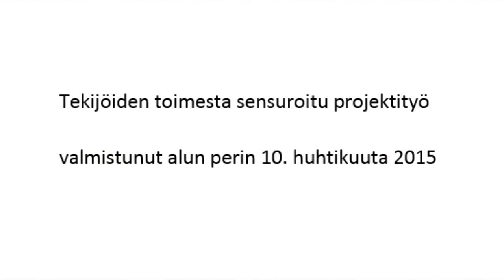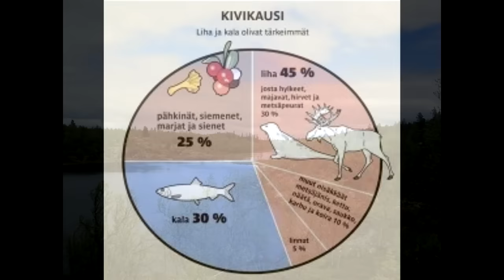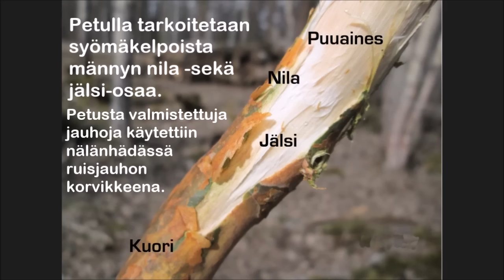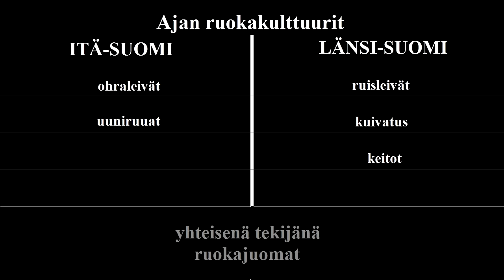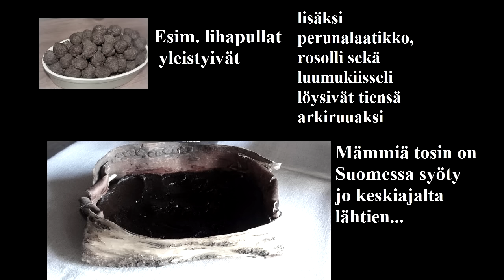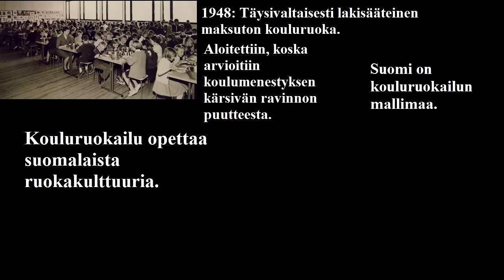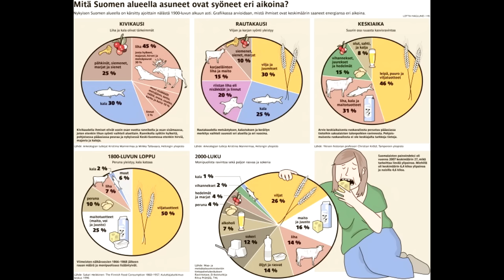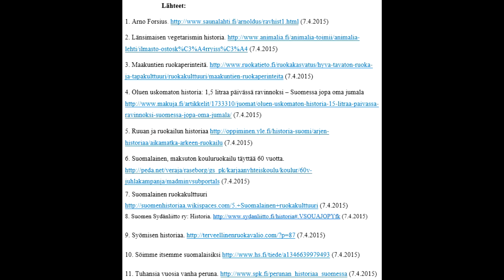Kotimaisen ravinnon historia - Ilmiö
Ilmiö-viikon parityönä toteutettu lopputyö 2015, ladattu 9.4.2015.

Kahden tietyn taustamusiikin tunnistajat ovat päällikköjä. Myös pakko kyllä kertoa tekijän näkökulmasta, että tämän katsominen ei jostain syystä hivele silmiä yhtä paljon kuin 9 kuukautta sitten :D